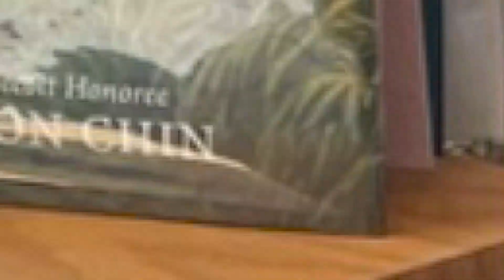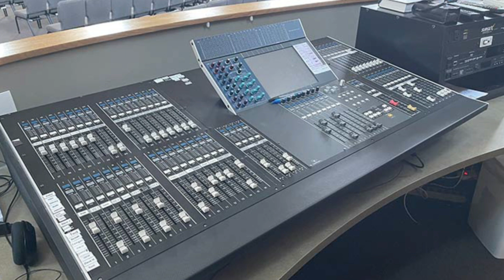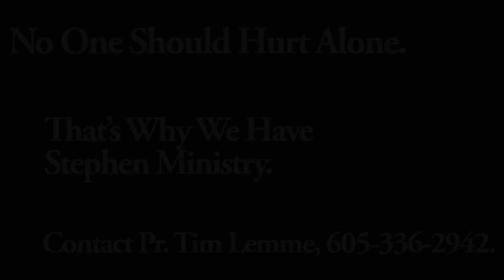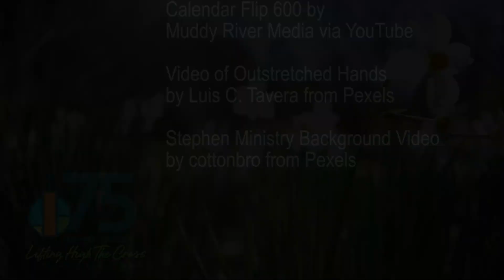OSL Information Video, March 22, 2022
Here is Our Savior’s Information Video of upcoming events, activities, and opportunities, created on March 22, 2022.